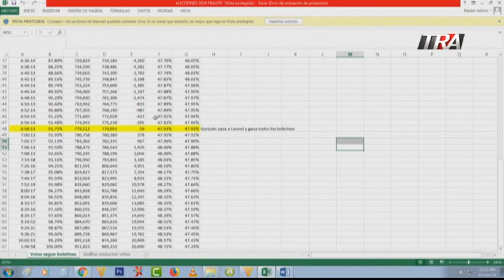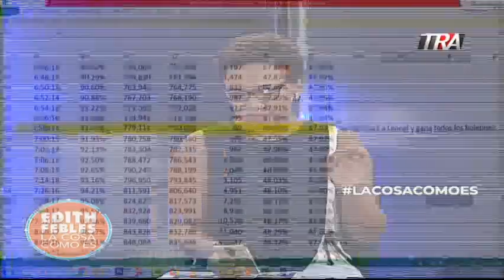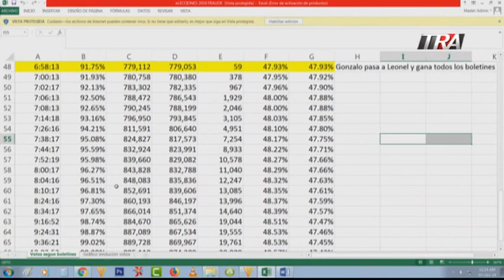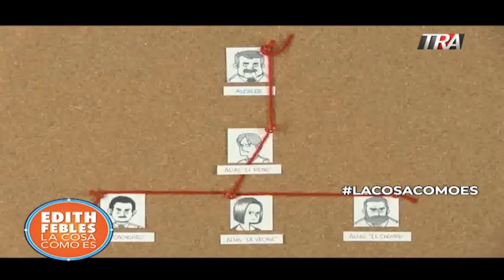Vean la evolución del voto entre Gonzalo y Leonel en las primarias del PLD